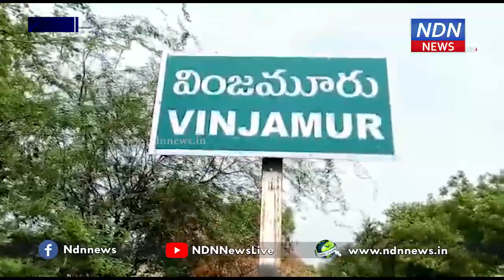వింజమూరు హైస్కూల్ లో కరోనా పరీక్షలు.. ఎంతమందికి పాజిటివ్ వచ్చిందో తెలుసా..? - NDN News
వింజమూరు హైస్కూల్ లో కరోనా పరీక్షలు..
ఎంతమందికి పాజిటివ్ వచ్చిందో తెలుసా..?
పాఠశాలలు తిరిగి ప్రారంభం అవుతున్న సందర్భంగా వింజమూరు మండలంలోని ఉపాధ్యాయులు, విద్యార్థులకు కరోనా పరీక్షలు చేశారు. మండలంలోని మొత్తం 167మంది ఉపాధ్యాయులకు కరోనా పరీక్షలు జరపగా ఒకరికి పాజిటివ్ వచ్చిందని, ఆయన ప్రస్తుతం హోం ఐసోలేషన్లో ఉన్నారని తెలిపారు ఎంఈవో మాలకొండరావు. ఇక 137మంది విద్యార్థులకు కరోనా పరీక్షలు నిర్వహించకా అందరికీ నెగెటివ్ వచ్చిందని చెప్పారు.